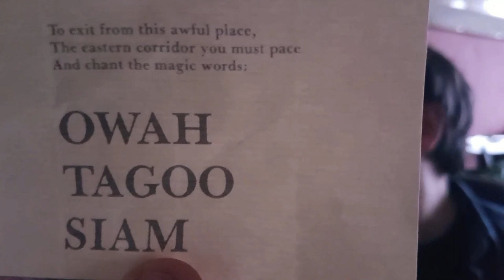Dungeons and Dragons Mystara Campaign Session 3 - Castle Caldwell Dungeons of Terror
This is a video giving an overview of game 3 in my Dungeons and Dragons Mystara Campaign. We enter Castle Caldwell and clear out the lower level.